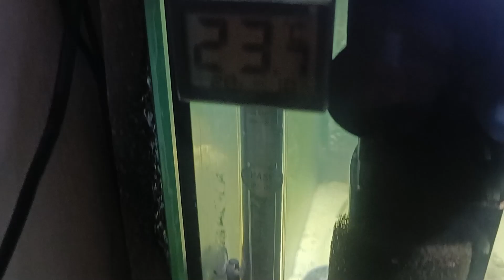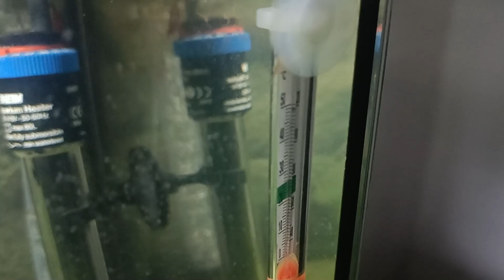Fiske yngel x 3 + opdatering samt gødning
Håber i ville like videoen.

1000tak seje reje. :-)